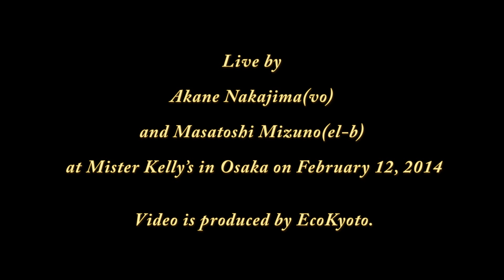中島紅音 with 水野正敏 ♪ Dat Dere ♪ Akane Nakajima with Masatoshi Mizuno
中島紅音(vo)、水野正敏(el-b)：@Mister Kelly's　2014年2月12日